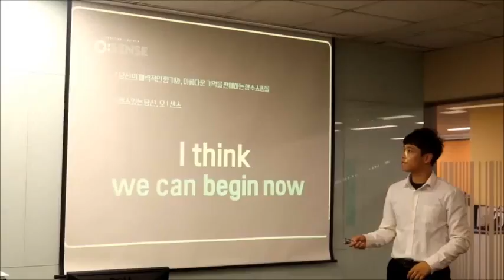펀치펀치 펀치볼~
Punch Punch~